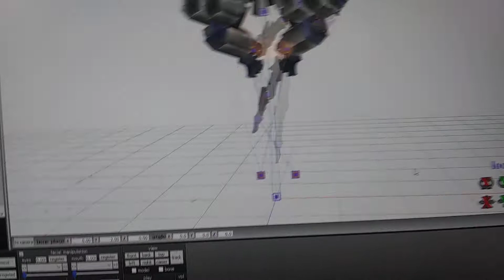Era breaks models episode 1946458273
in today's episode Era laugh at the new problem they have caused themself with there Torture subject being the of control himself